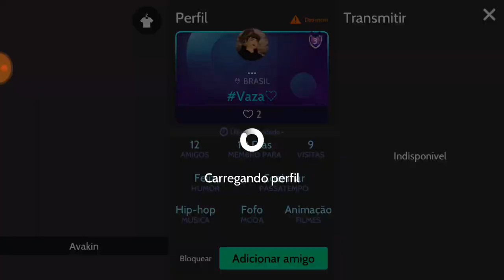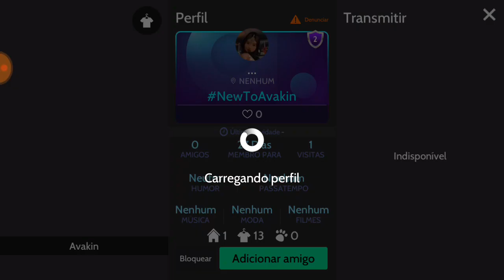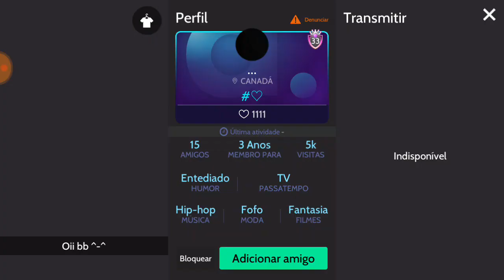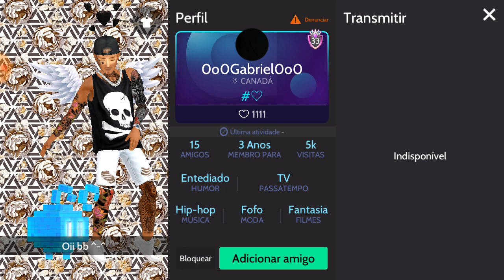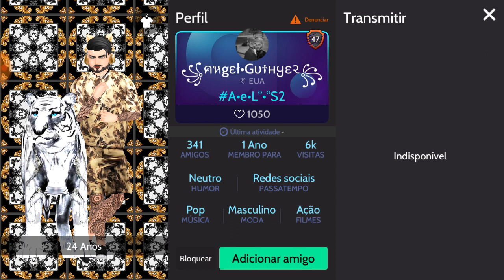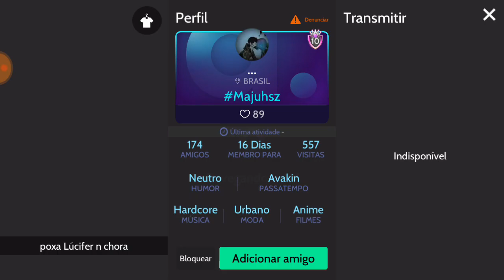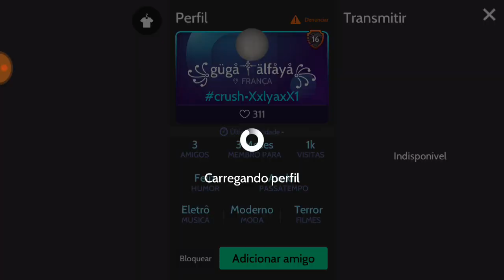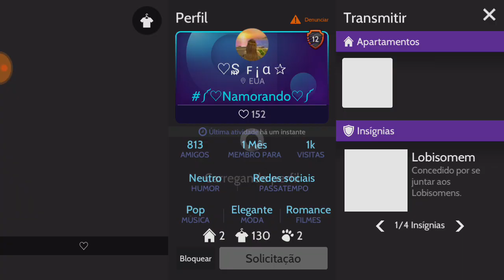ROLÊ PELAS FRASES DOS PERFIS. 😜 PARTE 4°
💢Parabéns Para Você Que Abriu A Discrição Do Vídeo💢

LOANDING. 🏌️‍♀️

◼️◻️◻️◻️◻️◻️◻️◻️◻️◻️10%
◼️◼️◻️◻️◻️◻️◻️◻️◻️◻️20%
◼️◼️◼️◻️◻️◻️◻️◻️◻️◻️30%
◼️◼️◼️◼️◻️◻️◻️◻️◻️◻️40%
◼️◼️◼️◼️◼️◻️◻️◻️◻️◻️50%
◼️◼️◼️◼️◼️◼️◻️◻️◻️◻️60%
◼️◼️◼️◼️◼️◼️◼️◻️◻️◻️70%
◼️◼️◼️◼️◼️◼️◼️◼️◻️◻️80%
◼️◼️◼️◼️◼️◼️◼️◼️◼️◻️90%
◼️◼️◼️◼️◼️◼️◼️◼️◼️◼️99%

*Carregado Com Sucesso*

🍃Cidade que vivo. RJ

🏌️‍♂️Nome Real : Ivan

🎯Nome Que Uso No Avakin: JheGost
Level 32/33🤗

🔆Aplicativo Que Uso Para Grava: Du Recorder🔆

🏀Aplicativo Que Uso Para Editar Meus Vídeos: Du Record Editor

⚽️Aplicativo Que Uso Para Fazer Capas De Vídeo: PicsArt

🏈Aplicativo Que Uso Para Colocar As Capas De Vídeos: YT Studio

🎯Cel Que uso no meu vídeo.
Samsung J5 prime 32gb
Samsung J7 prime 2 32Gb
Lenovo 32Gb

Se Você Leu A Discrição Até O Final Agora Você Saber Que tds os dias Tem Vídeo Novo Aqui No Canal😁

E tbm Quase tds os dias tem live 🔴
De vários tipo de Jogo 🤗🎬
⚽️ Mas o Foco e mas Avakin live 📢

Frase. Jamais perca o brilho da sua essência e da sua fé.

👊 use sua Humildade como seu cartão Postal. Tmj.